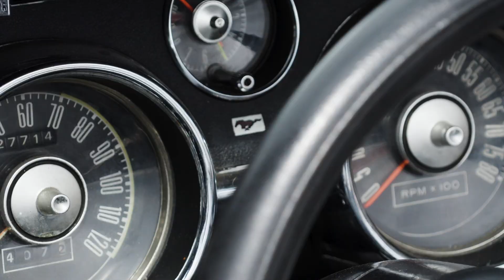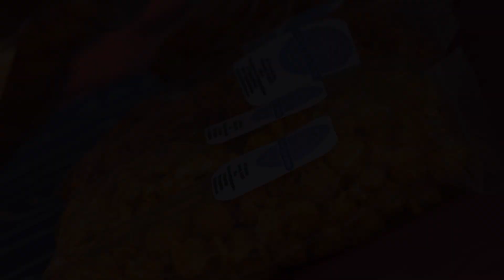This Week in Lansing: Friday Night Lights, Cruise Night, and Anthem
On August 25, another Friday Night Lights kicked off at Fox Pointe! Playing was Brother's Gibb and One of These Nights.

On August 26, LACE partnered with Phillips Chevrolet on Torrence Avenue to host Cruise Night. They served food and handed out awards for the best cars at the show!

On August 30, Anthem rocked the stage at Fox Pointe. This was a free Wednesday night concert event. Be on the lookout for more upcoming free Wednesday night concerts at Fox Pointe!

This Week in Lansing highlights a few visuals from events in Lansing, Illinois that you might find interesting. For More info about the Village of Lansing or Lansing's Neighborhood Network check out